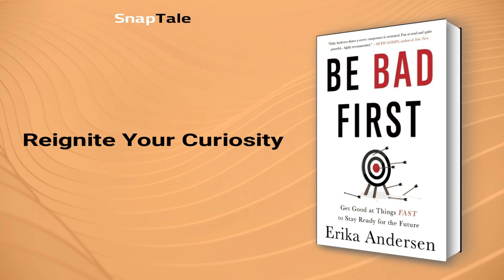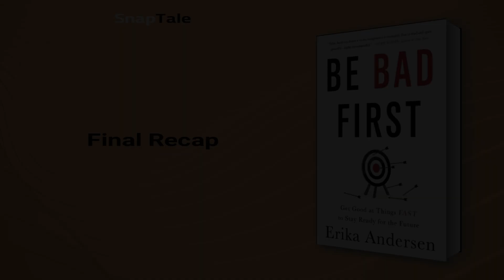Be Bad First by Erika Andersen: 7 Minute Summary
*BOOK SUMMARY*

TITLE - Be Bad First: Get Good at Things Fast to Stay Ready for the Future

AUTHOR - Erika Andersen

DESCRIPTION:
📖 In a world of constant connectivity and rapid change, success demands continuous skill acquisition. Erika Andersen's Be Bad First shows how we can master the art of learning to thrive amidst the possibilities of newfound knowledge, examining how to turn
becoming a novice into a strength.

TIMESTAMPS:
⌚ 00:00 Introduction
⌚ 01:14 Embrace Beginnerhood
⌚ 01:49 The ANEW Model of Mastery
⌚ 02:43 The Power of True Aspiration
⌚ 03:11 Igniting Passion for New Skills
⌚ 03:50 The Power of Self-Awareness
⌚ 04:52 Reignite Your Curiosity
⌚ 05:37 Embracing Noviceship
⌚ 06:19 Final Recap